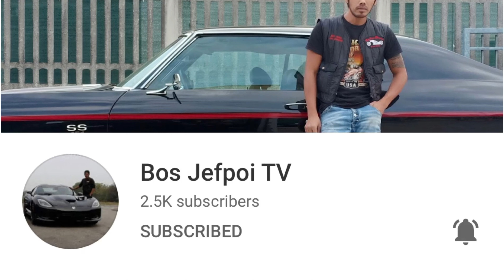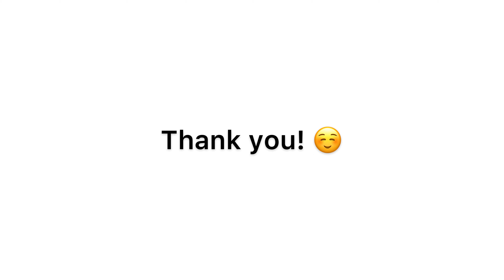DURING RED ZONE MILAN,ITALY 🇮🇹 VIRTUAL TOUR AUTOBLOG FROM VIA ANNA KULISCIOFF TO PIAZZA ASPROMONTE